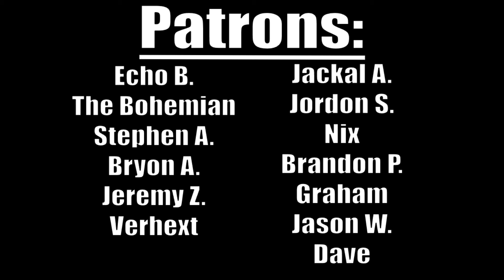Character Creation: Promethean the Created 2e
Today, we build a Promethean: the Created character for channel mascot, Theo the Hedgehog.

TABLE OF CONTENTS:
00:00 Intro
00:37 What are Prometheans?
01:55 Elpis and Torment
02:10 Lineage
02:28 Bestowments
02:41 Refinement
03:24 Distillations and Alembics
05:28 Promethean Merits
05:58 Benefits
08:32 Weaknesses